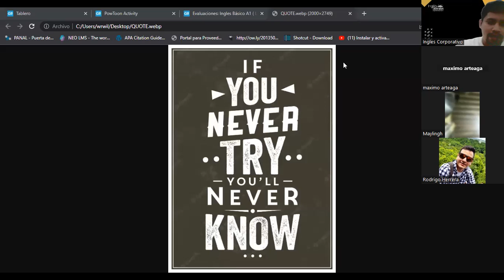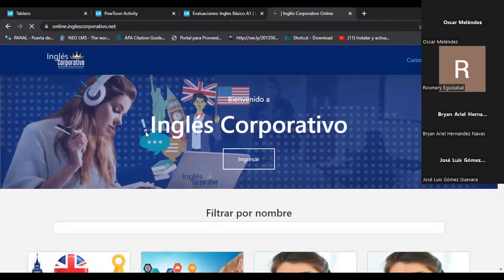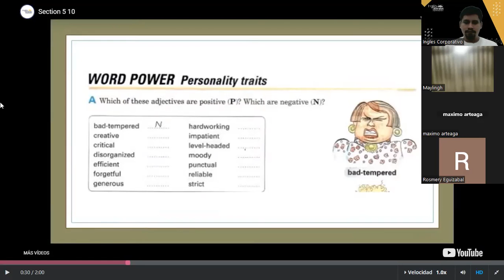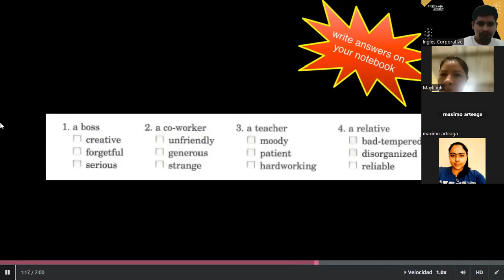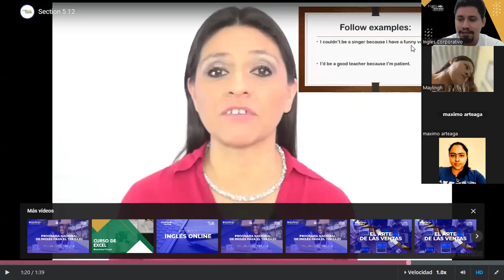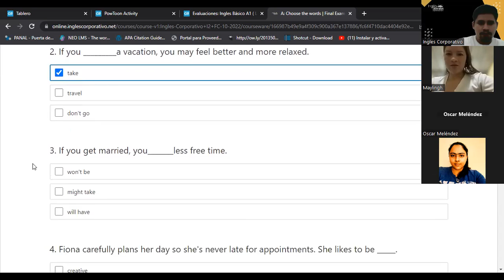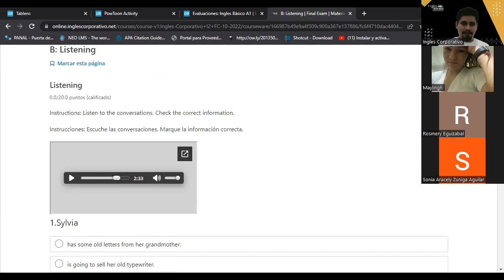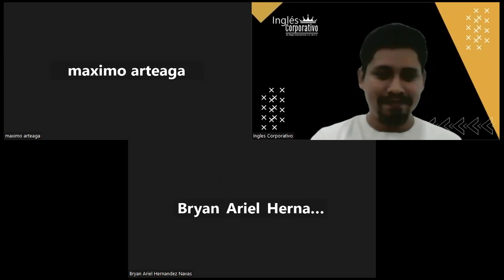Inglés Corporativo-11/04/2022-FINAL TEST